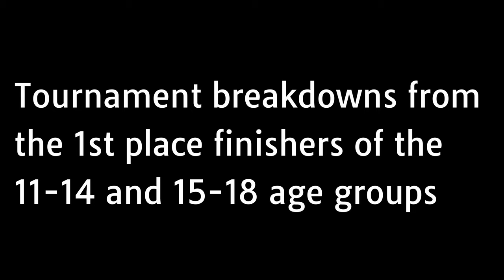Squaw Creek Key Baits and Techniques | 1st Place Tournament Recaps LSJrBM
The 1st place finishers from the Lone Star Junior Bassmasters Squaw Creek tournament tell their secret baits and techniques that got them the win.

Unfortunately we were unable to get a recap from the 7-10 age group's winner, Rodee Owen, as he had left by the time we filmed these. Congrats to him, and his secrets will remain with him for the time being.